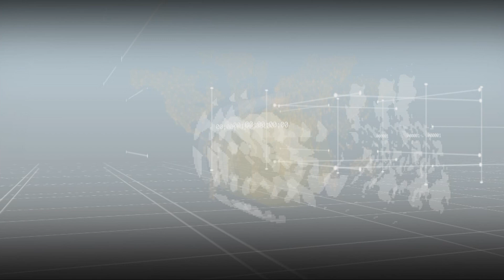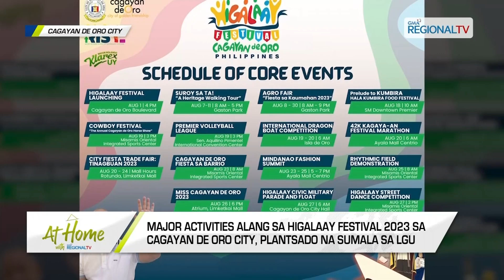At Home with GMA Regional TV: July 25, 2023